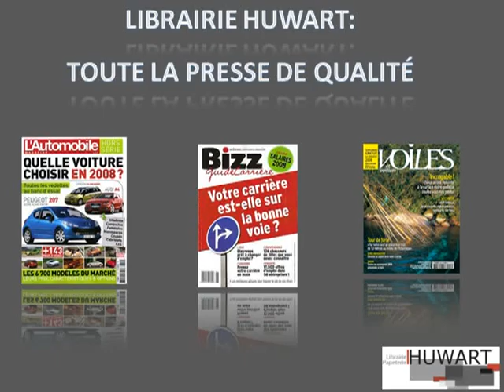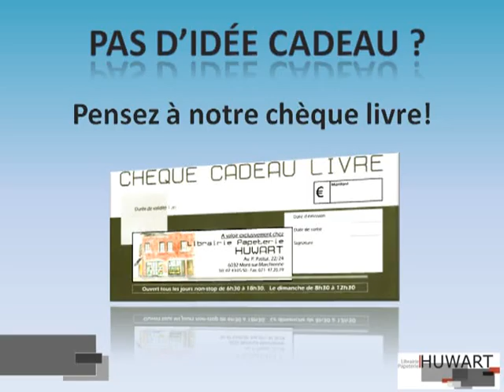Nouveautés et promotions Librairie Huwart février 2008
Nouveautés et promotions de la librairie papeterie HUWART! Av Paul Pastur 24, 6032 Mont-sur-Marchienne. 071/43.05.50